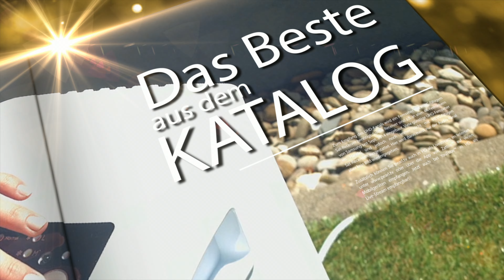Monika kauft diese günstige Tischlampe mehrmals, als schöne Dekoration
In diesem Video zeigt Ingo Richter alles rund um Handy Netzteil, Akku Tischleuchte, Terrassen Stehlampe & Solar Tischlampen.

(00:01:00) Lunartec Akku Nachttischlampe: LED-Akku-Tischleuchte mit 3 Dimmstufen, Edelstahl-Optik, 1.500 mAh (Tischlampe mit Akku)
Mobile Lichtquelle mit bis zu 48 Stunden Akku-Laufzeit
* Bequeme Touch-Bedienung zur Einstellung der Dimmstufen
* Edles Design für Ihre 4 Wände oder das Büro
* Edles Design in spiegelnder Edelstahl-Optik
* 8 helle LEDs im Ring: in 3 Stufen dimmbar
* Selbst auf Glastischen keine Kratzer: gummierte Standfüße
* Farbtemperatur: 4000 K (weiß)
* Einfache Steuerung über Touch-Bedienfläche
* Material: Stahl und Polypropylen
* Farbe: silbern (Edelstahloptik)
* Stromversorgung: Li-Ion-Akku mit 1.500 mAh für bis zu 48 Stunden Laufzeit (abhängig von der gewählten Leuchtstärke), lädt per USB (Netzteil bitte dazu bestellen)
* Tischleuchte inklusive USB-Ladekabel und deutscher Anleitung - Außerdem relevant oder passend zu: Wohnzimmerleuchten, Wonzimmerleuchten, Nachtischlampe, Leselampe Bett, Wohnmobil, Batterie, kabellos, Akkus, Regal

(00:04:00) Lunartec Tischlampen ohne Kabel (Lese Lampe) - statt 59,98 EUR jetzt 52,99 EUR

(00:05:00) PEARL Teleskop Tischlampe (Teleskoplampe) - statt 29,90 EUR jetzt 9,99 EUR

(00:07:00) PEARL LED Tischleuchte (USB Tischlampe) - statt 19,98 EUR jetzt 16,99 EUR

(00:08:00) PEARL Tischlampe (Akku Tischlampe) - statt 39,96 EUR jetzt 29,99 EUR

(00:09:00) PEARL Handy Netzteil (Smartphone Netzteil) - statt 14,90 EUR jetzt 5,99 EUR

(00:10:00) Lunartec Akku Tischleuchte: Ultrahelle Solar-LED-Tisch & Stehleuchte mit Fernbedienung, CCT, 400lm (Solar Tischleuchte außen)
Gemütliches Licht für draußen - ob auf dem Tisch oder als Stehlampe
* 6 verschiedene Höhen wählbar von Tisch- bis Stehleuchte
* Einstellbare Farbtemperatur von warmweiß bis tageslichtweiß (CCT)
* Hohe Leuchtkraft: bis 400 Lumen hell, dimmbar
* Bequem steuerbar per Fernbedienung
* Kabelloser Betrieb dank Akku und Solarpanel, Aufladen per USB-C möglich
* Spritzwassergeschützt: IP44
* Höhenverstellbare Solar-Tisch- und Stehleuchte
* Mit 12 CCT-LEDs im Lampenschirm für warmweißes bis tageslichtweißes Licht
* Komfortable Steuerung per Fernbedienung
* Hohe Leuchtkraft: max. 400 Lumen, stufenweise dimmbar
* Mit Dämmerungs-Sensor: Die Leuchte schaltet sich bei Einbruch der Dämmerung automatisch ein
* Anpassbare Farbtemperatur von warmweiß bis tageslichtweiß: 3.000 K, 4.000 K und 6.000 K
* Spritzwassergeschützt: IP44
* Integriertes Solarpanel: 5,5 V, 350 mA / 2 Watt
* 6 Verbindungsstangen zum Einstellen der Höhe: von 22 cm bis 1,32 m
* Material: ABS, Eisen, Aluminium
* Stromversorgung: integrierter Li-Ion-Akku mit 4.000 mAh für bis zu 10 Stunden Leuchtdauer, lädt per Solarpanel oder per USB-C (Netzteil bitte dazu bestellen), Fernbedienung: Batterie Typ CR2025 (enthalten)
* Maße (Ø x H): 27,5 x 145 cm, Gewicht: 3,1 kg
* Solar-LED-Tisch- und Stehleuchte inklusive 6 Verbindungsstangen, Bodenplatte, Erdspieß, Fernbedienung mit CR2025-Batterie, USB-Ladekabel (USB-A auf USB-C) und deutscher Anleitung - Außerdem relevant oder passend zu: Farbe

(00:14:00) Lunartec Solar Tischlampen außen (Nachttischleuchten) - statt 71,98 EUR jetzt 66,99 EUR

(00:15:00) Lunartec Terrassen Stehlampe (Solar LED Stehlampe außen) - statt 269,90 EUR jetzt 63,99 EUR

(00:18:00) Lunartec Solar Tischlampen (Solar LED Stehlampen außen) - statt 127,98 EUR jetzt 99,99 EUR